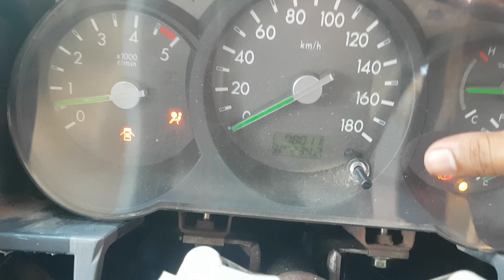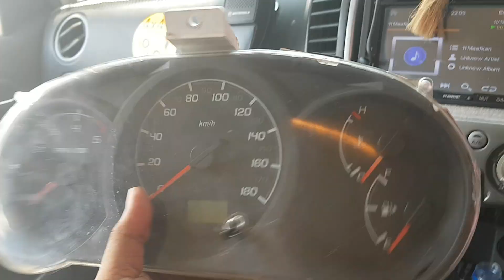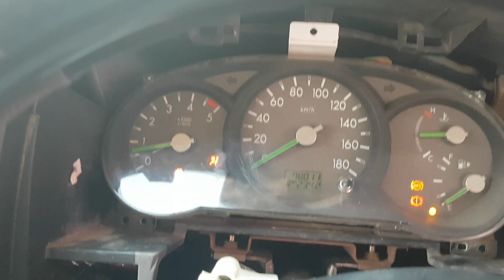Review Speedometer Ranger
Penjualan Speedometer copotan ranger dikomplain,alhasil barang dikembalikan ke penjual,setelah sampai dipenjual dan dicoba kembali fungsi normal semua